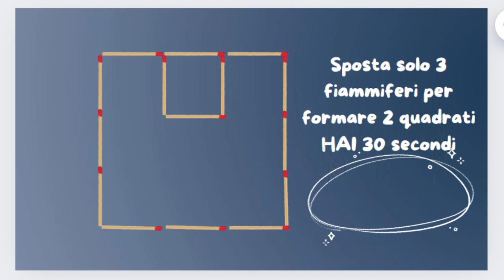Rompicapo FIAMMIFERI 🤓 Sposta solo 3 fiammiferi